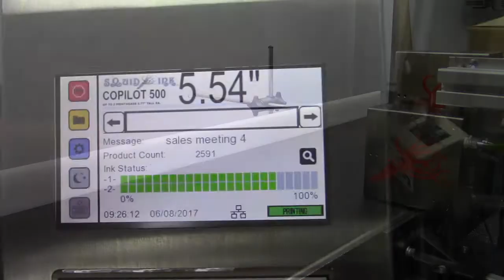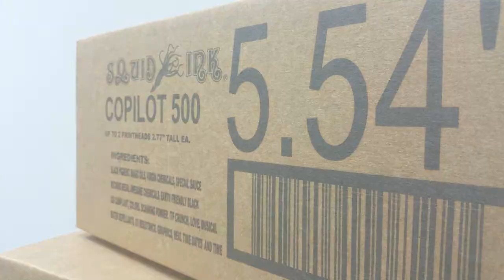Dual Print Head CoPilot 500 - Nearly 6" of Print!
Squid Ink’s CoPilot 500 features the new 502 series print engine from Xaar®, a leading developer of piezoelectric technology for the industrial inkjet market. The inclusion of the 502 series engine allows more print flexibility including binary and greyscale printing, faster print speeds at lower levels of resolution, and user-defined print droplet size output ranging from 15 – 75 picoliters. In addition, the new larger 2.8” printhead makes an ideal solution for users looking to replace the high cost of labels for their case coding needs.

CoPilot 500’s 4.3” full color touchscreen provides access to the system’s internal messages and print functions. Messages are created and edited on Squid Ink’s easy-to-use Orion™ PC Software and transferred via Ethernet or USB device. For larger applications, a virtually unlimited number of CoPilot 500 printing systems can be connected wirelessly or via Ethernet and controlled through one central Orion print station. For user’s on-the-go, Squid Ink offers a 10.1” full-color Windows® tablet with Orion software, ideal for mobile programming within the facility.

The system is capable of running oil-based inks to print up to 5.6” (2.8” from a single head) of hi-resolution characters, razor-sharp text, scannable bar codes, and great looking logos at

200 dpi. Solvent-based systems to print on non-porous surfaces will be available in the near future. For manufacturers looking for more printer mounting flexibility, the CoPilot 500 printhead can be positioned in multiple positions including horizontal, down shooting, and side shooting. For current CoPilot 382 users running 2.1” printheads, a controller software upgrade will allow them to run the larger 2.8” CoPilot 500 series printheads.

For more information on Squid Ink products, visit us online or give us a call: